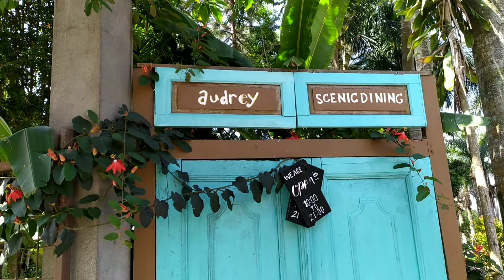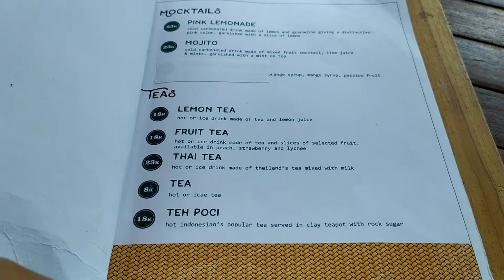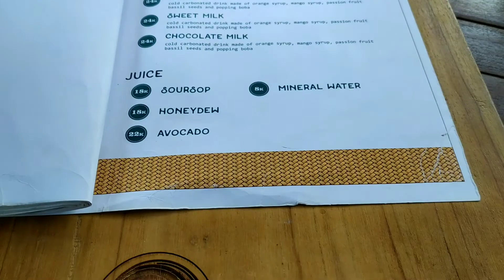EP.11 INI NORWEGIA ATAU LEMBANG ❓ MENIKMATI KULINER DI AUDREY SCENIC DINING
Episode Spesial Nge-Trip ke Subang dan Lembang (Bandung Barat), Jawa Barat. Trip Ini Dilakukan Dengan Mobil Pribadi Kami, Daihatsu All New Terios, Selama 5 Hari 4 Malam.

Selamat Menikmati (^_^)